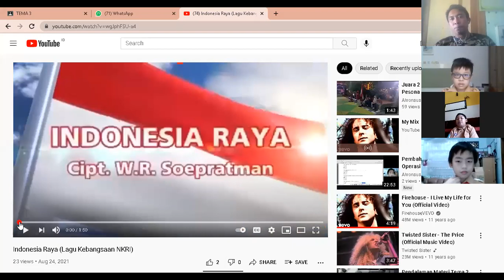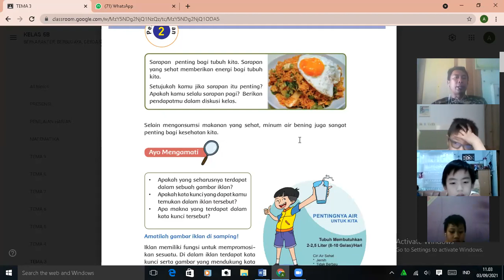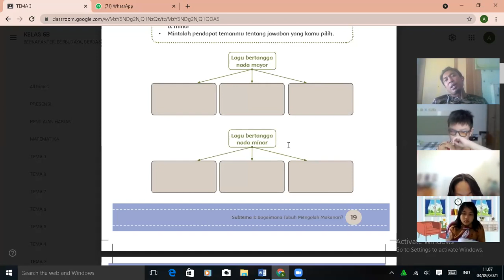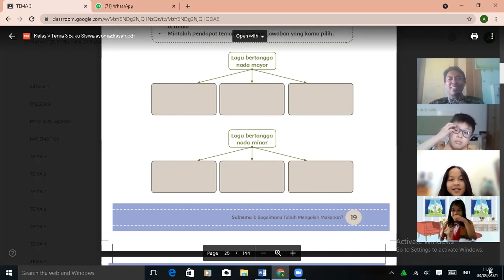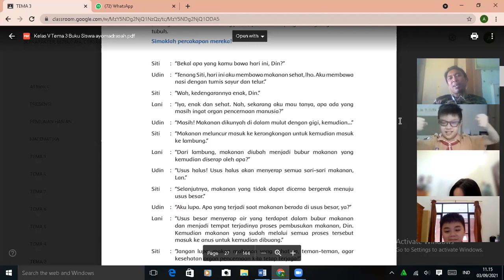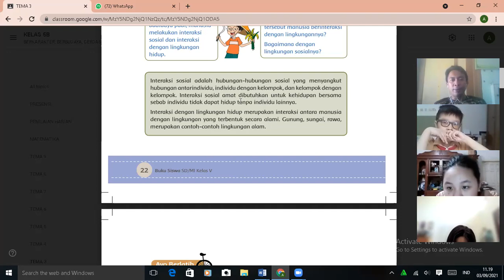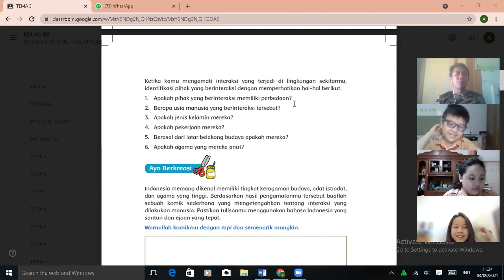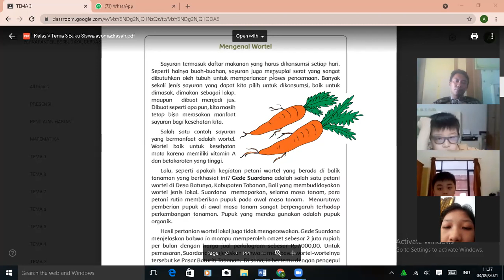Eksplorasi konsep Sistem Pencernaan Manusia (tema 3 kelas 5 SD)